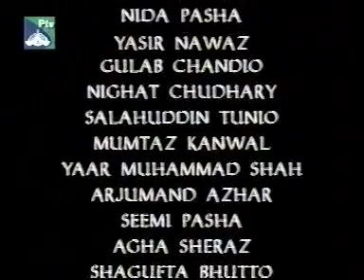Jannat جنت Ptv Drama Episode 6